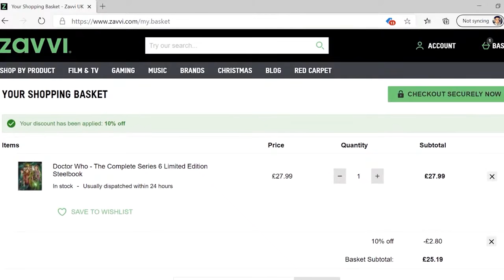Doctor Who: The Complete Story of 'Gallifrey'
If you want discounts off of Doctor Who, TV, Movie or Gaming merchandise, head over to the following line

This video wouldn't have been possible without our INCREDIBLE Patrons!

Sheila Moore,  Aiden Gardner, Jean-Luc Harry, Simon Turner,  Sean GM Ehlert, Melinda Ann Byrns, Andrew Brady, Adam Mamoun, Tom Wood, Luke Fancy, William Hay, Jamie Guichard, Tom Sullivan, Lizzie Shane, Nina Lorenz,  Quantum Exia, Casey Shortt, Charlottie, Dalam Reviews, Eleanor McCann, Lee Clow, George Cartwright,  and Brad Weidrich!

SMASH that bell to be notified, so you NEVER miss a video which we upload!

We don't only upload YouTube videos, we write reviews, blogs and articles on everything DoctorWho such as Big Finish, Novelisations and much more over on our

We're also across ALL the socials!